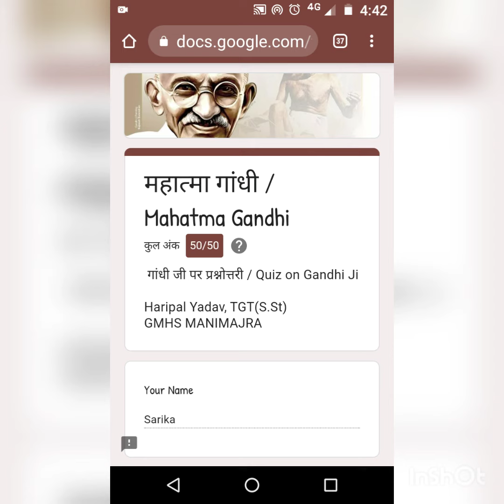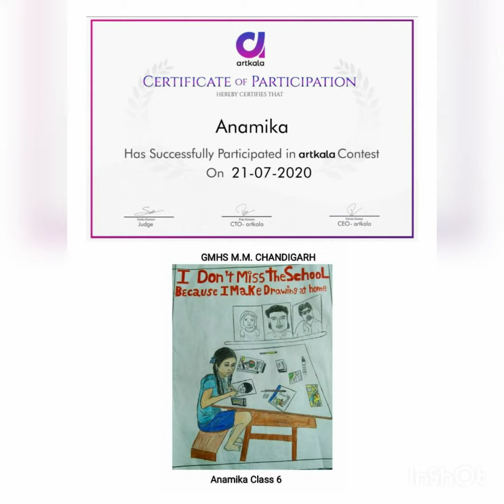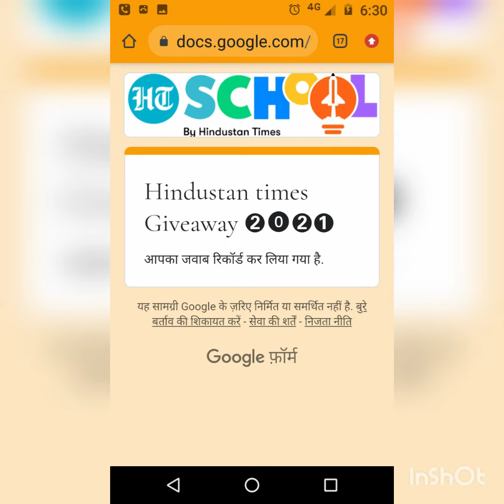My all certificates on any competition 📜